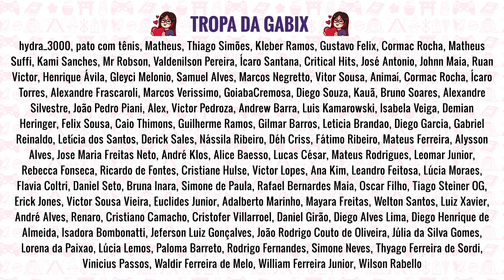HUNTER X HUNTER É BOM OU...? Sobre Anime vs Mangá e mais!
Chegamos a mais um GabixResponde e dessa vez falando sobre o drama de adaptação de anime fiel ou não ao mangá, sobre a qualidade de clássicos como Hunter x Hunter e mais umas coisas que vocês queriam saber.

✨ Mangás e mais itens com promoção e frete grátis

✨ ME SIGA!!!